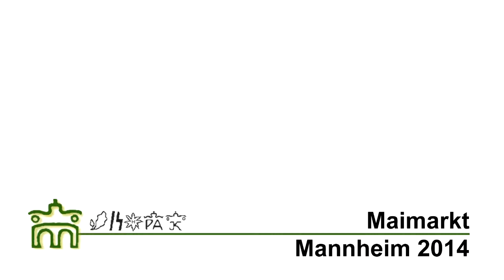Shetland-Pony und Norweger, Maimarkt Mannheim 2014